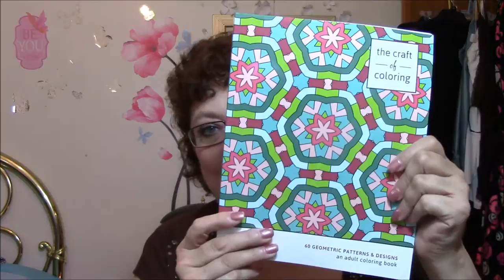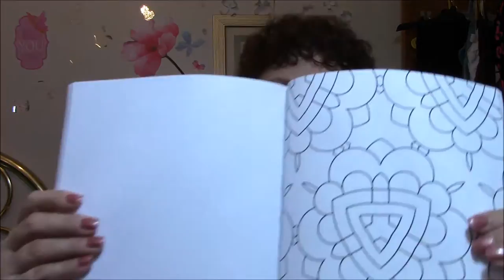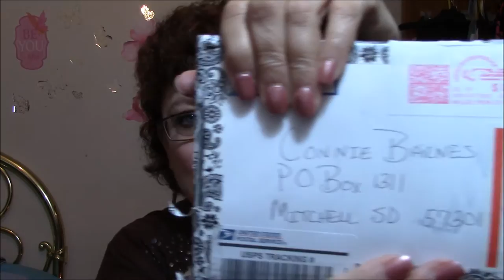Review & Swap Mails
Great swap mail from these very cool ladies. Please check them out, they are awesome!!
Valerie -

SNAIL MAIL TIME!!